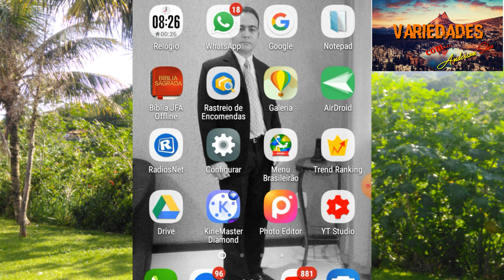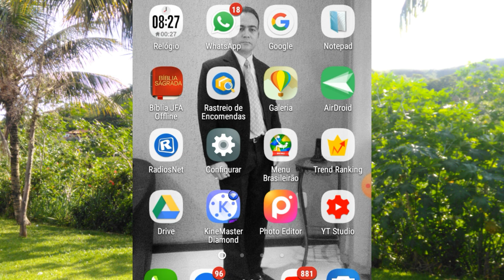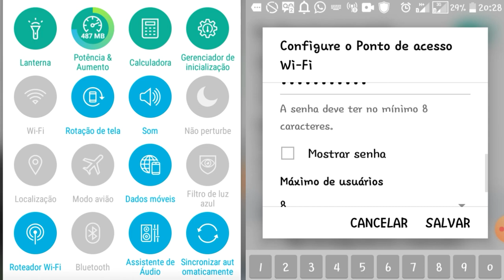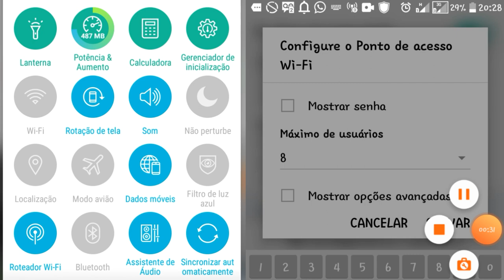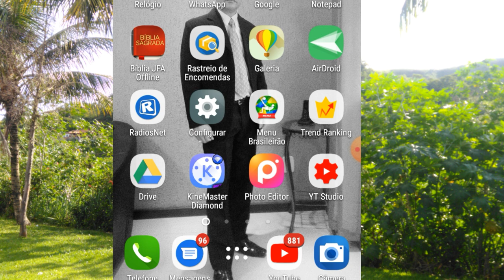COMO COMPARTILHAR INTERNET DE DADOS MÓVEIS. VIRA Wi-Fi !!!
Ajude seus familiares e amigos quando eles estiverem sem internet transferindo a sua internet de dados móveis para eles de uma maneira fácil, não obstante, muitos desconhecem. Vale a pena aprender; confira no vídeo.